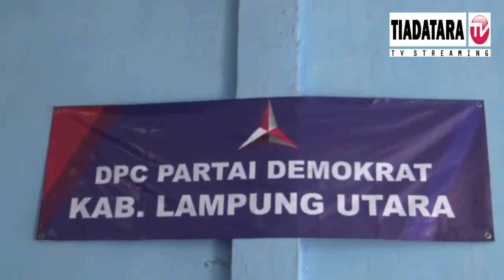Ketua DPC Demokrat Adukan KLB dan Minta Perlindungan Hukum ke MAPOLRES Lampung Utara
Ketua DPC Demokrat Adukan KLB dan Minta Perlindungan Hukum ke MAPOLRES Lampung Utara, senin 29 maret 2021.
INDEPENDEN / AKTUAL / TAJAM / TERPERCAYA.